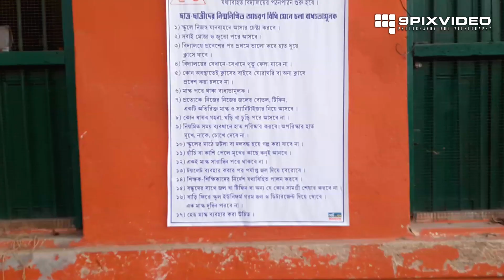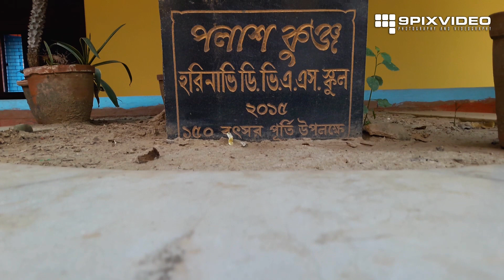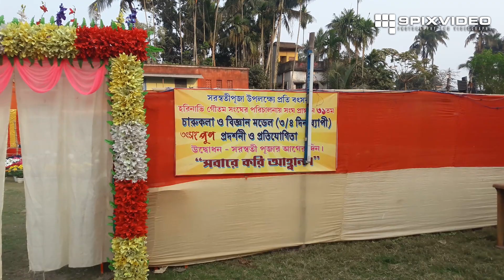হরিনাভি স্কুল এর সরস্বতী পুজো Harinavi DVAS High School | সাথে ছিল গৌতম সংঘের পুষ্প প্রদর্শনী | 2021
2021 এর হরিনাভি স্কুলের সরস্বতী পুজোর কিছু মুহূর্ত তুলে ধরা হলো আমার এই ছোট্ট ভিডিও তে। আর এর পাশাপাশি আমরা দেখবো স্কুল পার্শ্ববর্তী গৌতম সংঘ এর প্রদর্শনীর কিছু ছবি ।
                         -- Chapters --
Intro - 0:01
হরিনাভি স্কুলের সরস্বতী পুজো - 0:04
গৌতম সংঘ এর ফুলের প্রদর্শনী - 2:24
4) ( বকখালি ভ্রমণ প্রথম পর্ব ভ্রমণ )
5) ( বকখালি ভ্রমণ দ্বিতীয় পর্ব ভ্রমণ )
6) ( চিন্তামনি কর অভয়ারণ্য ভ্রমণ )
11) ( আহারে বাংলা খাদ্য মেলা কোলকাতা ভ্রমণ )
12) ( কৈবল্য ধাম কলকাতা ভ্রমণ )
13) ( চন্দননগরের জগদ্ধাত্রী পুজো ভ্রমণ )
14) ( কোলকাতার দুর্গাপুজো ২০১৯ ভ্রমণ )
15) ( ইস্কন এর রথযাত্রা -কলকাতা ভ্রমণ )
16) ( বাজি বাজার - চম্পাহাটি ভ্রমণ )
17) ( বিশালক্ষী মায়ের পুজো আর এক গ্রামের মেলা ভ্রমণ - বারুইপুর )
18) (Going outside after lockdown)
19) (নেতাজির কোদালিয়ার পৈতৃক বাড়ির দূর্গা পুজোর এক ছোট্ট ইতিহাস )
20) (Picnic spot near kolkata | A day with nature | Cinematic video )
21) (Zafar Khan Ghazi Mosque And Dargah at Tribeni in Hooghly)
22) (Netaji's 125th birth anniversary celebration at Subhasgram)
23) (ময়ূরপঙ্খী ঘাটে কিছুক্ষন কাটিয়ে আসুন এই শীতের এক সকালে)

Harinavihighschool , school